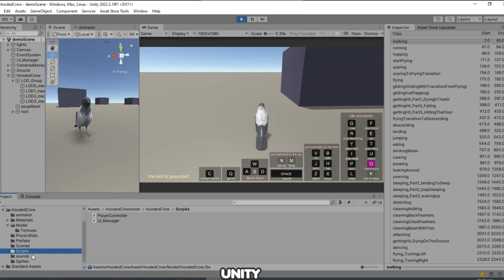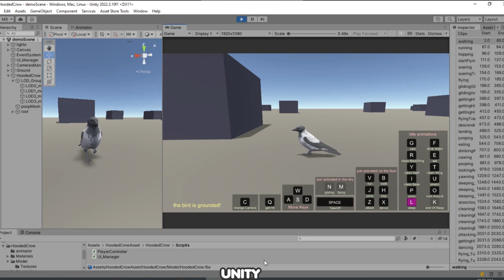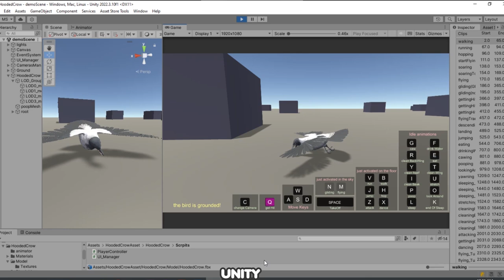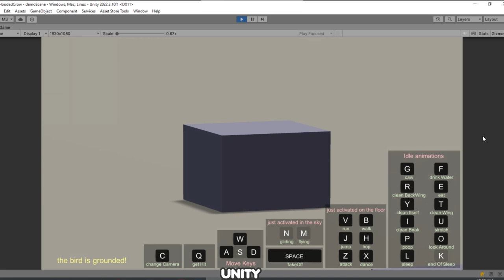Realistic Animated Hooded Crow 3d Model in Unity